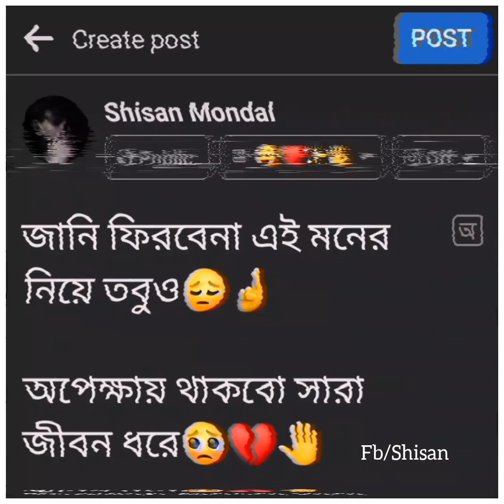Hoyto sob mithe chilo sob khela chilo tor kacha // Bengali sad whatsapp status// sad song status 💔😔🥀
Support me

Keep supporting ❤️🙏
Keep loving 💖✨
Keep sharing ☺️💯